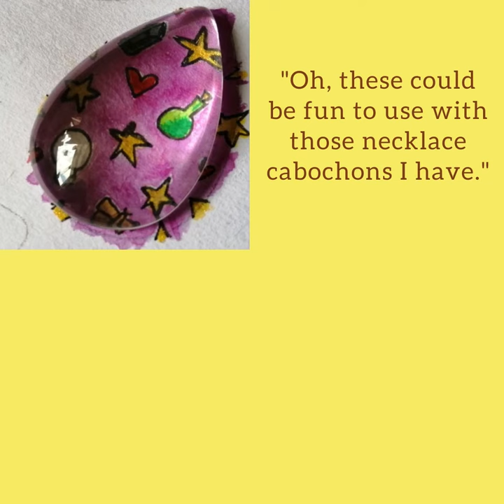Behind the scenes making Watercolour art pendants: Spooky and sparkly Halloween drawing necklaces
It's a little spooky and a little sparkly, so I'm calling it Spookle! Grab a glimpse behind the scenes of creating my new acrylic cabochon pendant range, all one of a kind hand drawn and hand painted watercolours, with glittering metallic paint highlights, fixed in necklaces.

Make sure you're among the first to know about Perfidious Jewellery launches, special offers and what's new, oh and get a loyalty discount code for Etsy, by joining the newsletter gang

Browse and buy from September 4th 2021